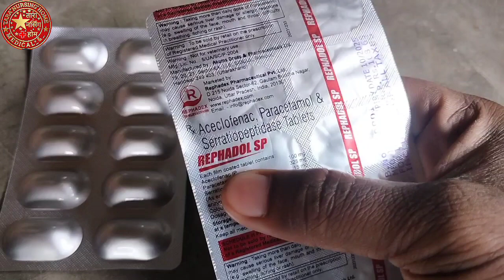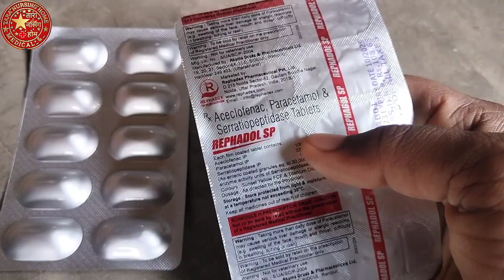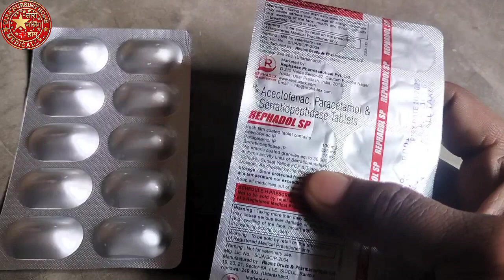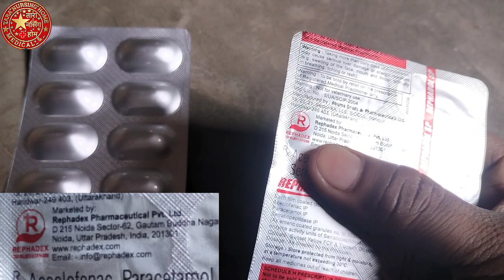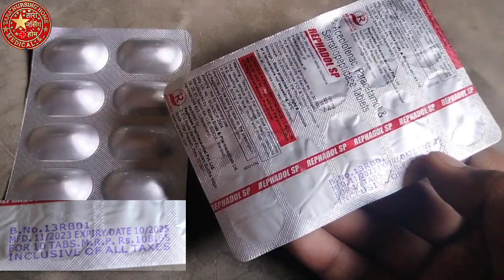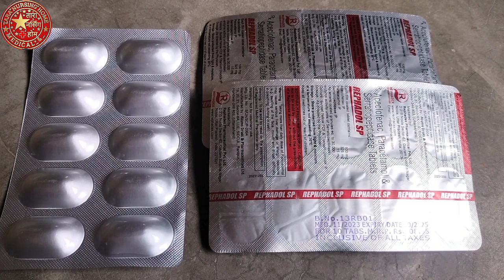REPHADOL SP!Rephadol sp tablets use in hindi, rephadol sp use in pregnancy,benefits,dose sideeffect